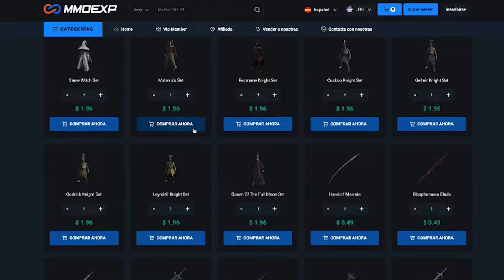o mod do SUKUNA INVENCÍVEL contra o MESSMER de Elden Ring! (MOD)